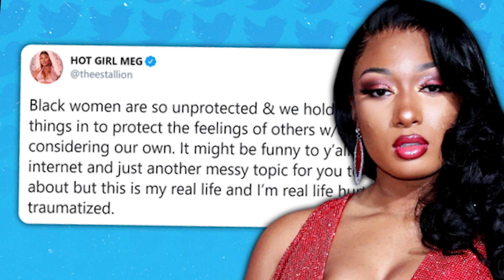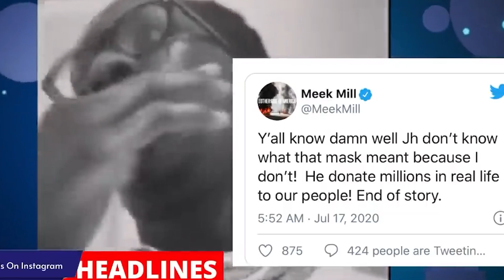The Untold Truth About Megan Thee Stallion and Tory Lanez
Megan Thee Stallion and Tory Lanez have been all over social media due to the recent events that unfolded. Megan Thee Stallion and Tory Lanez have been seen on ig live together many times beforehand seeming as if they were really good friends but we all know how that panned out.

In today's video, we go in-depth about MegThee Stallion and Tory Lanez. Let us know what you think!

In this video, we breakdown The Untold Truth About Megan Thee Stallion and Tory Lanez.

Megan Thee Stallion goes off on Tory Lanez and finally confirms he targeted her! | Tory is finished!: